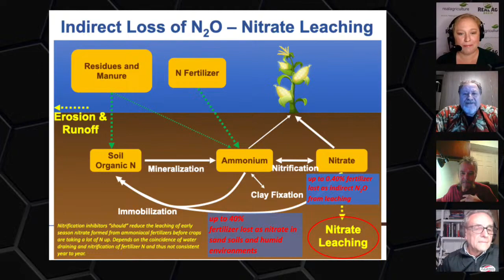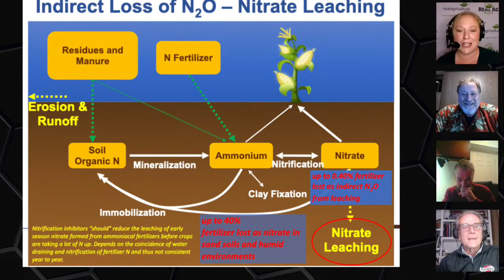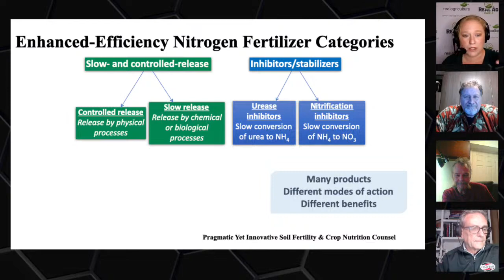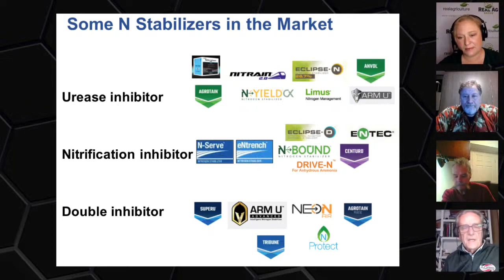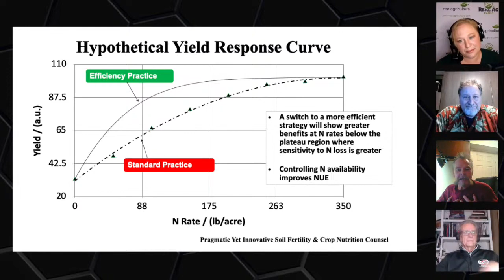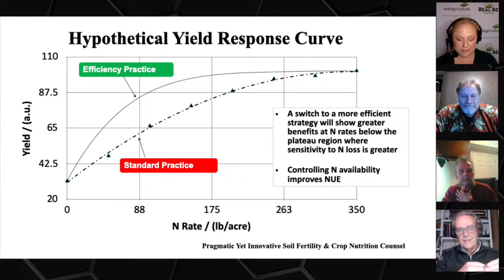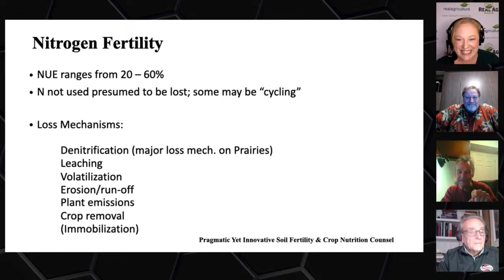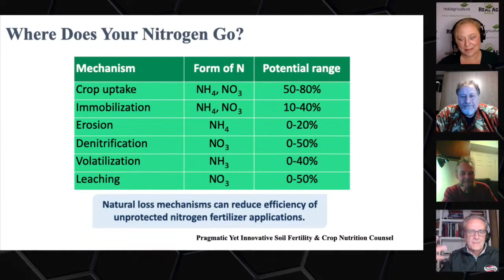Enhanced Efficiency Nitrogen Fertilizers with Dale Cowan, Ray Dowbenko and Mario Tenuta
The Agronomists (Episode 133, Nov 27 2023) hosted by Lindsey Smith